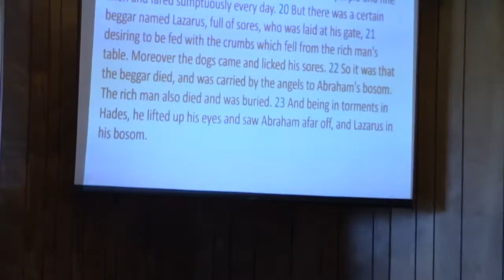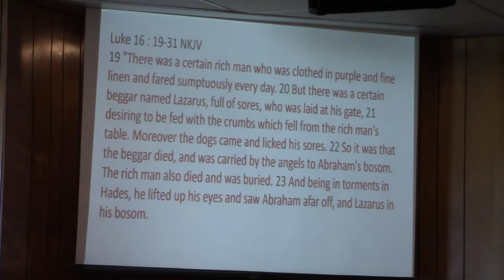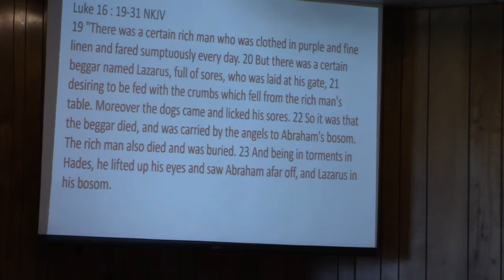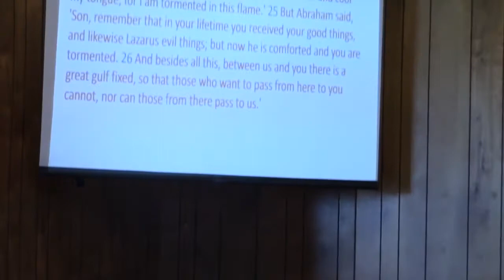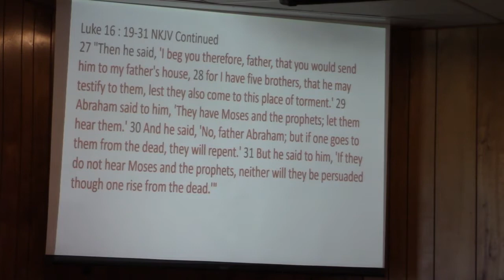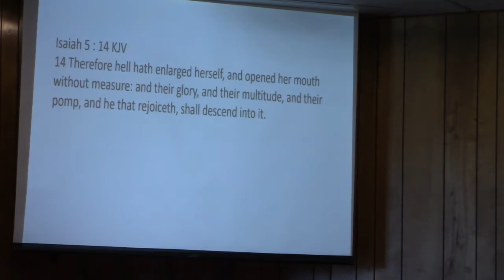Somewhere Between Heaven & Hell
Heaven Is Real, the story of a little boy’s brush with death, was not only a bestseller but made into a movie.  However, the whole truth about the hereafter must include the place of torment, better known (or thought to be fictional), Hell. Before the work of the cross, upon their death, saints and sinners were put in holding places called Paradise and Hades.  Jesus told a true story of a rich man and a poor man, each one’s heart condition and each one’s waiting room after death.  Even there, the heat was on the rich man, but it was too late to ease his eternal suffering, even to warn his family of what lay ahead for their unbelief.  Choose this day who you will serve, then make every effort to warn others that judgment will come with a harsh sentence that cannot be appealed. Love can build a bridge to heaven to cross over with confidence.  Can we help you find the Way?  101721